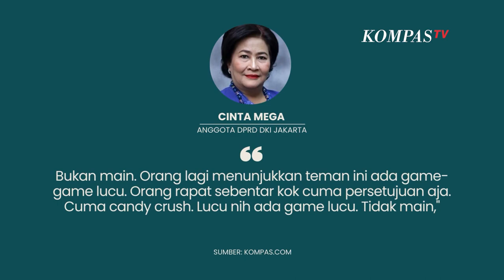Video Viral Anggota DPRD DKI Tertangkap Kamera Main Game Saat Rapat Paripurna, Ini Klarifikasinya..!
JAKARTA, KOMPASTV - Sebuah video viral memperlihatkan anggota DPRD DKI Fraksi PDIP, Cinta Mega bermain game di tabletnya saat rapat paripurna.

Hal tersebut terekam kamera sejumlah jurnalis yang meliput. Terlihan Cinta Mega meletakan tablet di atas mejanya dengan game sedang terbuka.

Saat ditanya terkait hal tersebut,  Cinta Mega membantah sedang bermain game. Ia mengatakan hanya memperlihatkan game ke temannya.

Ia juga mengaku rapat paripurna hanya sebentar saja.

"Bukan main. Orang lagi menunjukkan teman ini ada game-game lucu. Orang rapat sebentar kok cuma persetujuan aja," ucap Cinta Mega pada Kompas.com.

Ia pun membantah game yang sedang dimainkan adalah game judi slot, melainkan Candy Crush.

"Cuma candy crush. Lucu nih ada game lucu. Tidak main," ucapnya.

Anggota DPRD DKI Fraksi PDIP, Cinta Mega bermain game di tabletnya saat rapat paripurna.